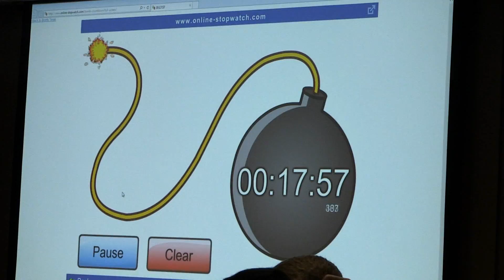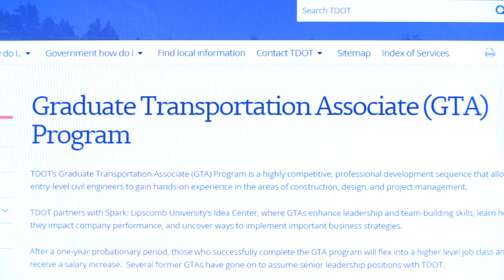Day in the life of... a Graduate Transportation Associate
TDOT’s Graduate Transportation Associate (GTA) Program is a highly competitive, professional development sequence that allows entry-level civil engineers to gain hands-on experience in the areas of construction, design, and project management.